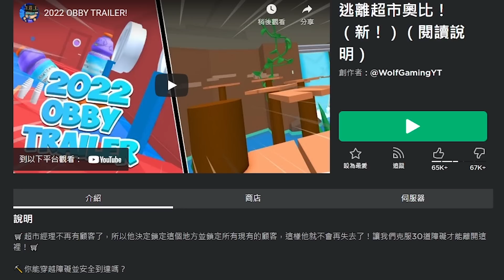【Roblox】逃離恐怖的賣場!!實況生涯面臨財務危機，辛酸月收入流出。【恐怖遊戲】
好窮。
也可直接使用"超級感謝"留言~